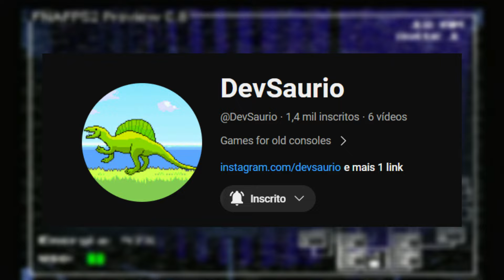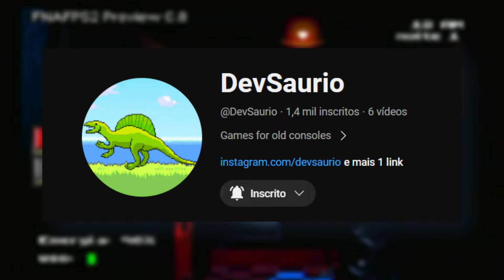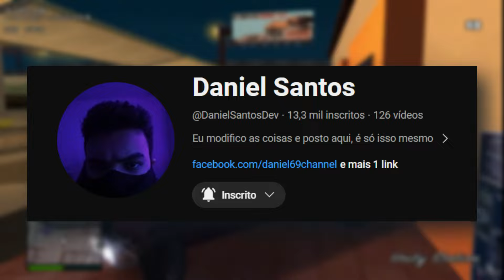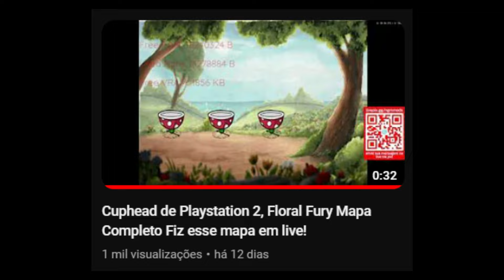TODOS OS JOGOS NOVOS DO PS2 EM 2024!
Você sabia que em 2024 existem pessoas criando jogos para o Playstation 2? Não? Bom, é isso que vamos conferir em detalhes no vídeo de hoje, simplesmente todos os jogos novos do PS2 em 2024! Espero que gostem!